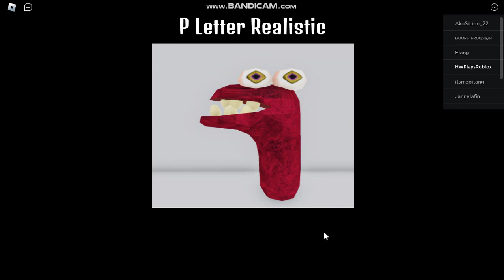How to get P Letter Realistic morph in backrooms morphs roblox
Description
The Backrooms is an urban legend and creepypasta describing an endless maze of randomly generated office rooms and other environments. It is characterized by the smell of moist carpet, walls with a monochromatic tone of yellow, and buzzing fluorescent lights.